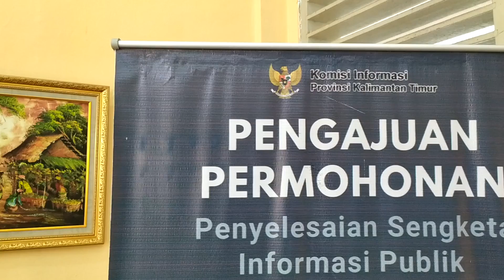Kunjungan STIKES WHS ke Komisi Informasi Kaltim